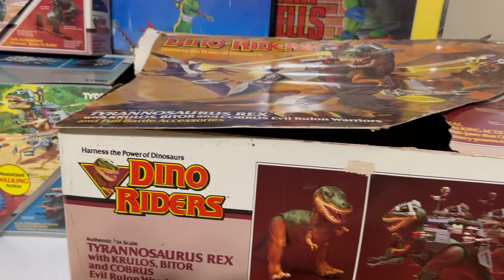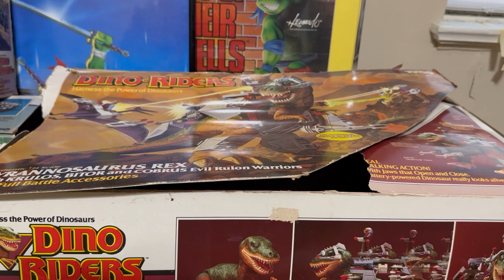Legendary Garage Sale Finds 2023: DINO-RIDERS Haul!!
I actually found a lot of one of my favorite obscure vintage lines!!